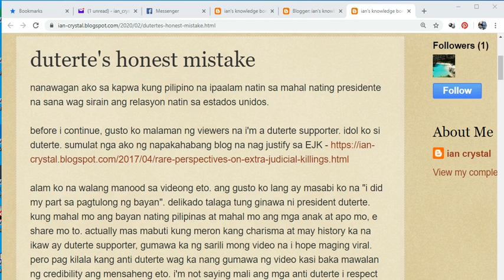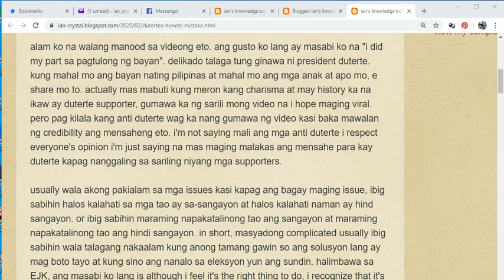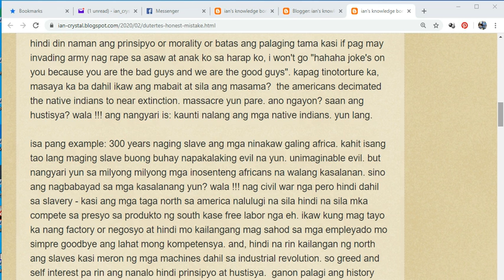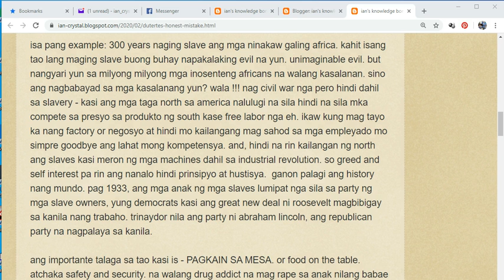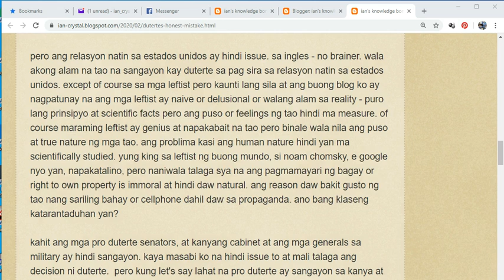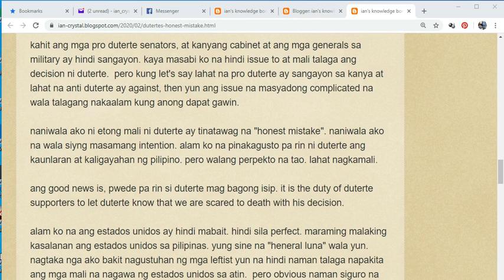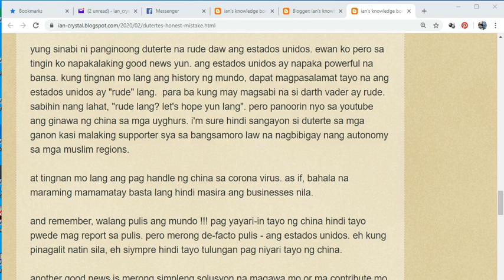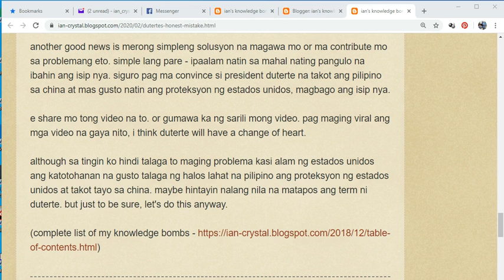my message to our beloved president duterte about our defense treaties with the United States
plea to president duterte that our country needs protection from the United States. please keep the Visiting Forces Agreement (VFA), Mutual Defense Treaty (MDT) and Enhanced Defense Cooperation Agreement (EDCA). please share this video if you love the philippines. (here is the link to the text version of this video